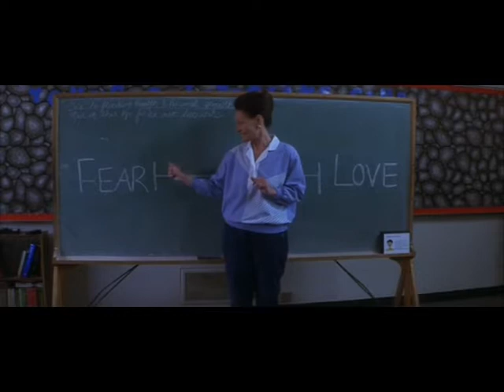Sarbel: a tough nut to crack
The short story about Sarbel. I really like his voice and eyes...